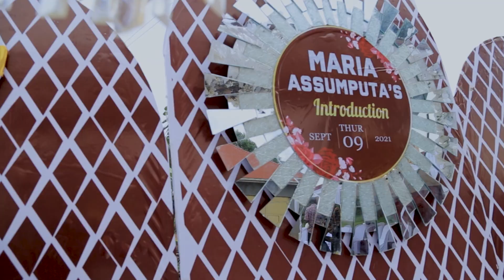Maria's Beautiful Kwanjula as She Introduced Her Fiancée to her Parents in Mityana.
We Thank The Couple For Choosing @cranephotographyUg As their Photography Service Partner for Their Event.